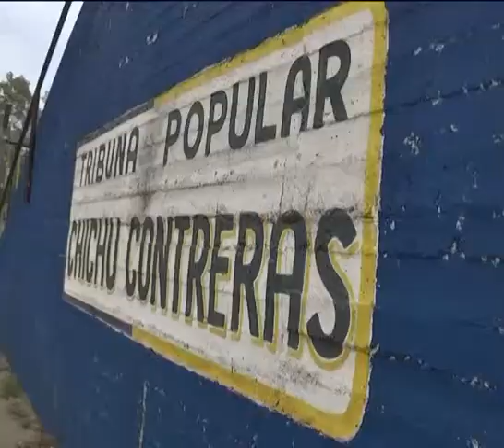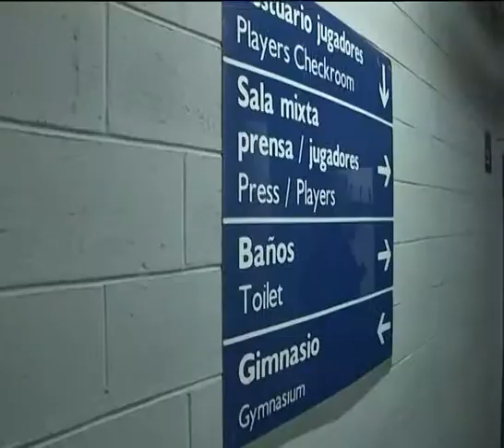union aconquija imagenes cancha